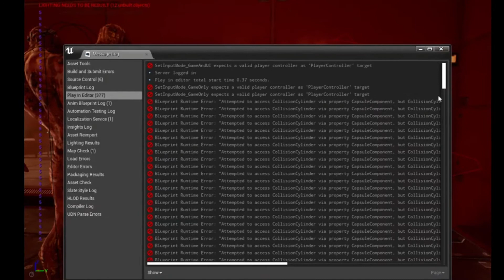BLIGHT Demo Showcase| New Survival Horror Game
Today I proudly showcase a new upcoming indie game currently being developed by CerulianX games. This is a survival horror game in the format of Resident Evil Outbreak with different scenarios.